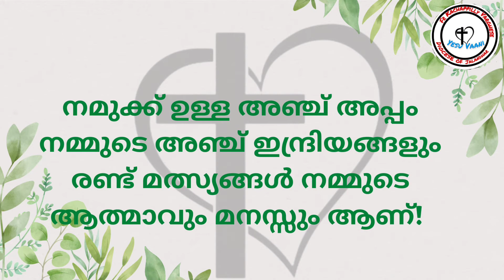അഞ്ച് അപ്പം നമ്മുടെ അഞ്ച് ഇന്ദ്രിയങ്ങളാണ്, രണ്ട് മത്സ്യങ്ങൾ നമ്മുടെ ആത്മാവും മനസ്സുമാണ്!